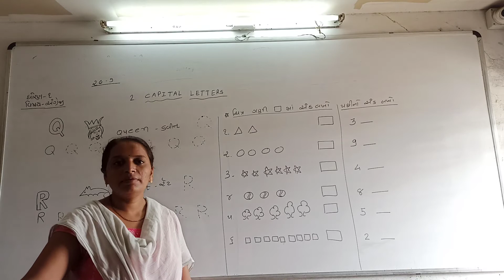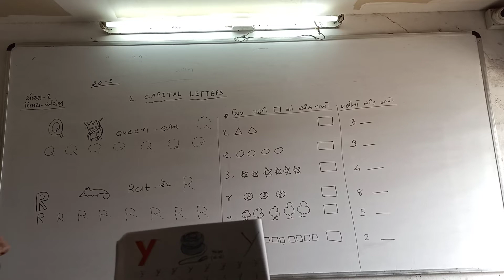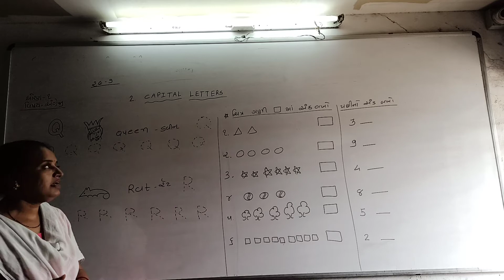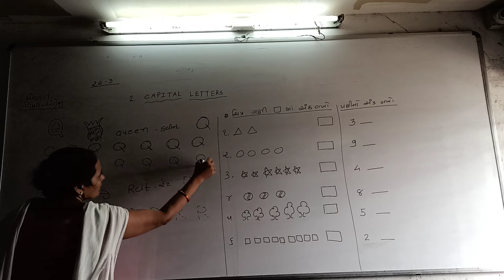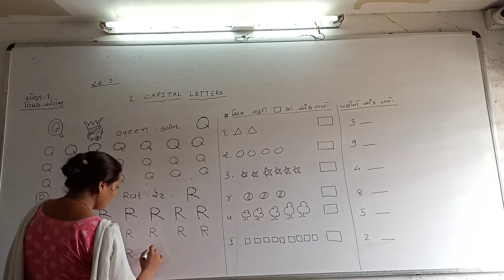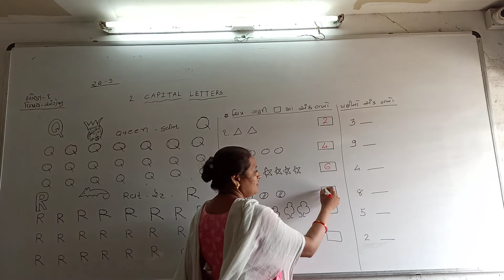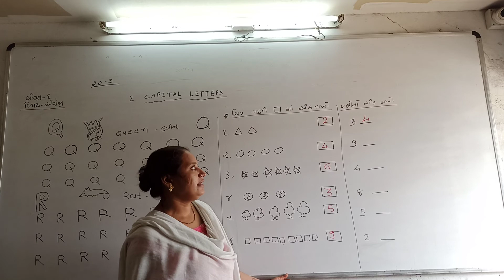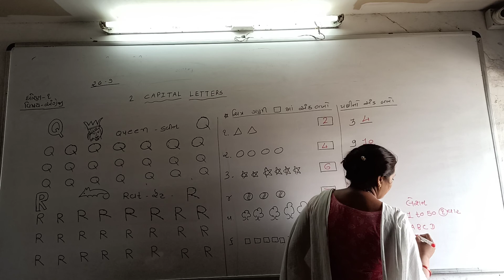std 1 english unit 2